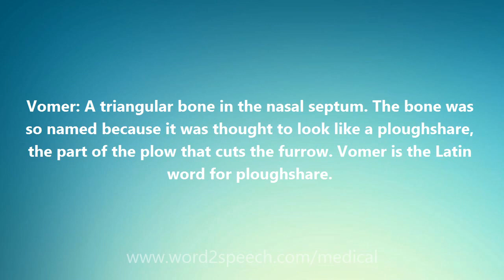Vomer - Medical Meaning and Pronunciation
Title: Vomer

Vomer: A triangular bone in the nasal septum. The bone was so named because it was thought to look like a ploughshare, the part of the plow that cuts the furrow. Vomer is the Latin word for ploughshare.

How to pronounce Vomer
definition of Vomer
audio dictionary
How to say Vomer
What is the meaning of Vomer
Pronounce Vomer
Medical dictionary
Medical definition of Vomer